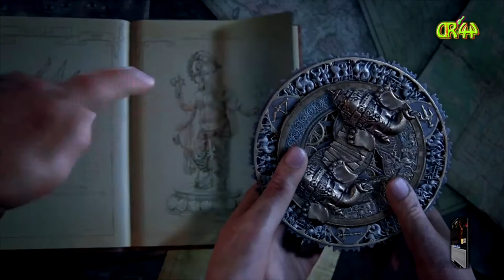Uncharted LoLE #012 Schattenspiele...👩👩